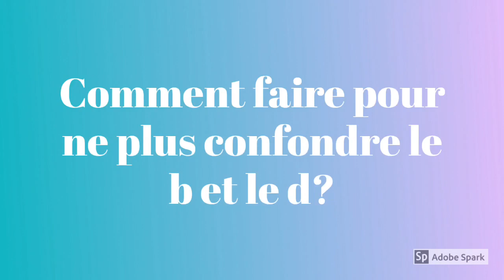B Ou D?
Par les élèves de ce1 des Eaux Vives de Pont Évêque